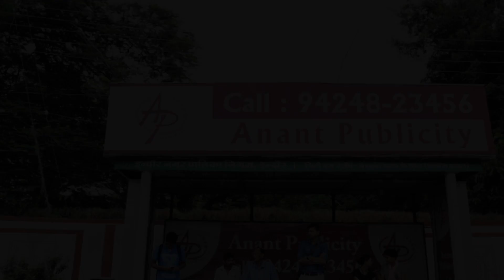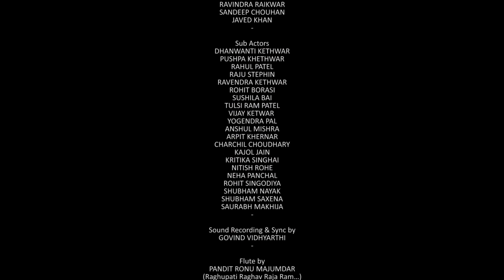SABAK-Swatch Bharat Abhiyaan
A film by Ashok Patel
Produced by -Anuj Singh
Post production AVM PICTURES
Zeel Productions